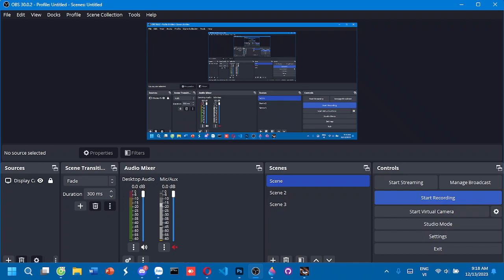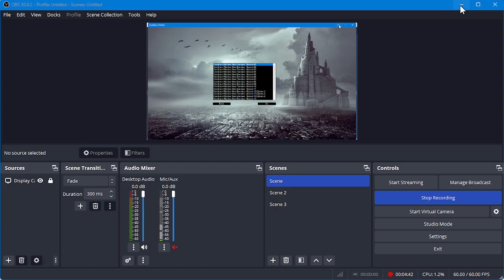Dune 2000 - Coalition of Nobles: New Enemies - Mission 1 (Hard)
Continue the story after the events of the Coalition of Nobles Campaign